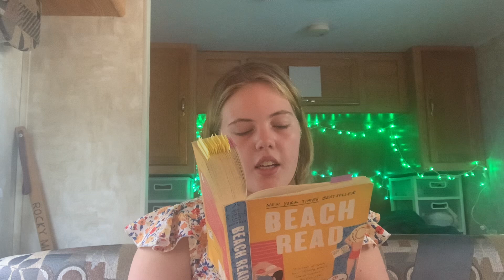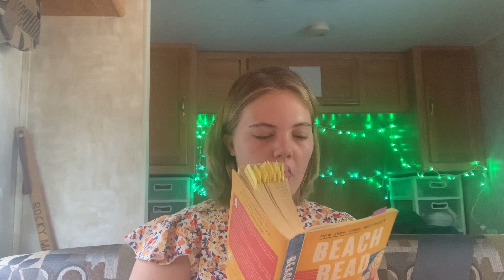Beach Read - Audiobook Chapter 1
Please listen to the trigger warnings. This book will heavily go into parent death!